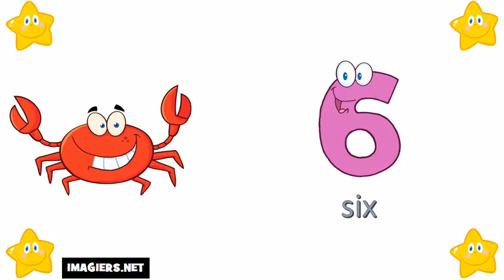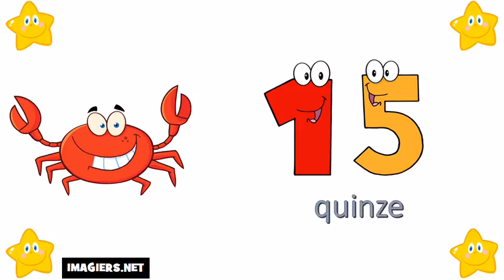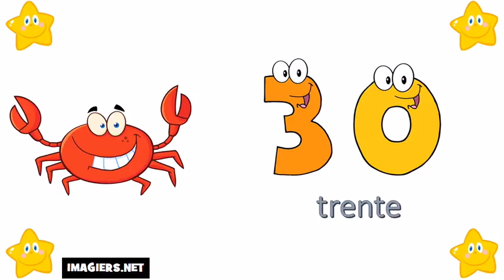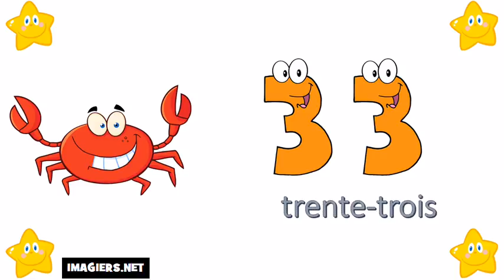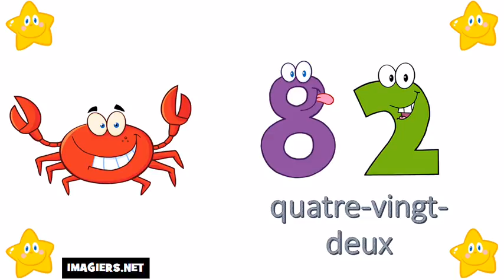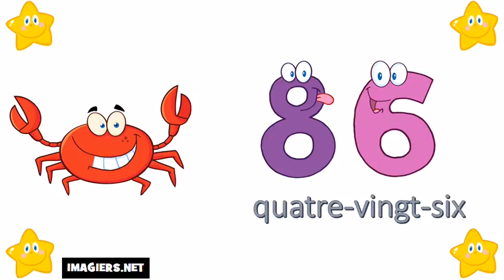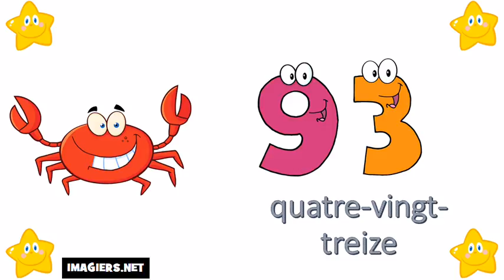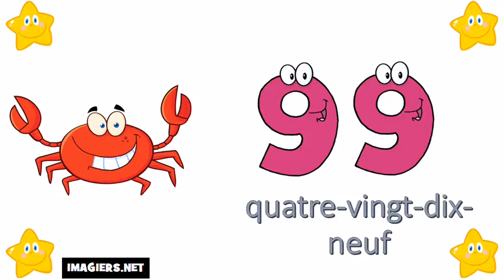تعداد از 0 تا 100 # من زبان فرانسه